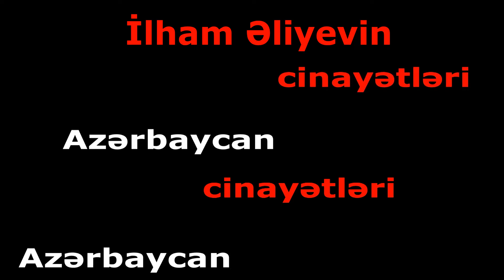21.09.2024. İ.Əliyev başqa variant qoymadı!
Azərbaycan Tərtər-1767... AYVAZOGLU tv#